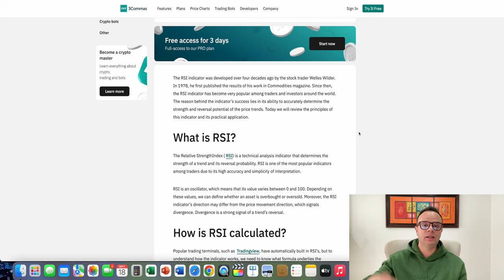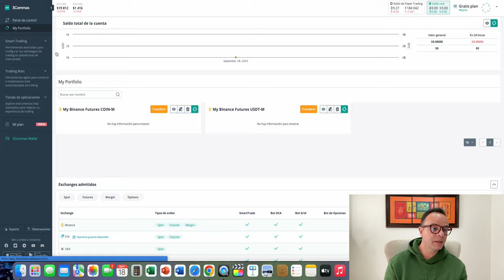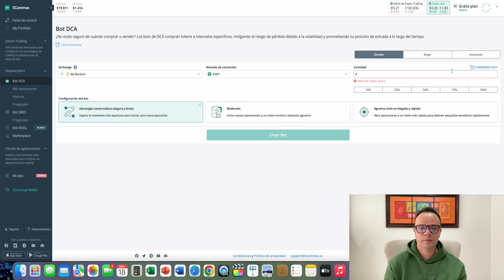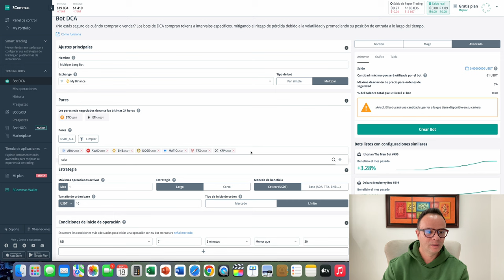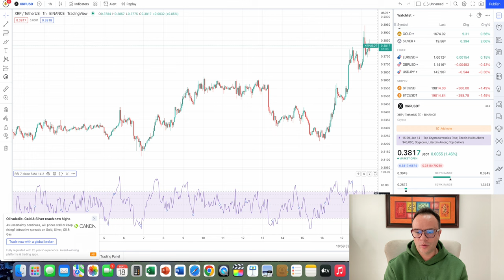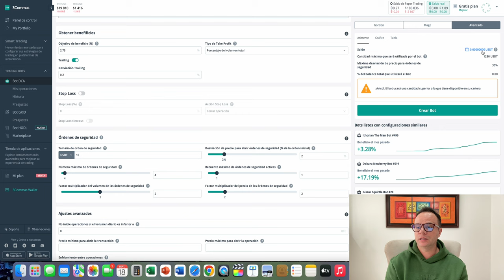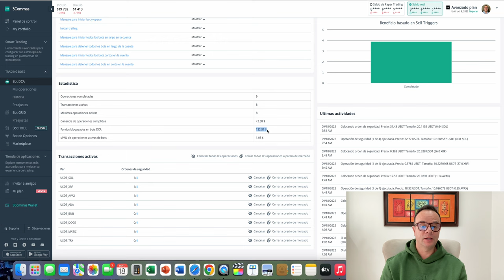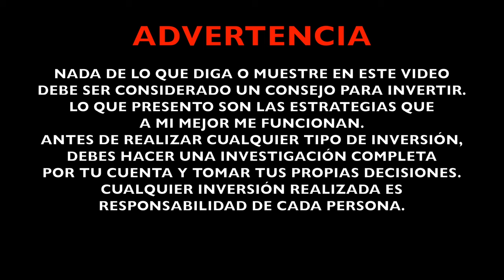🔥🤑 GANA CON ESTE BOT RSI EN BINANCE - 3COMMAS 💰 💪🏼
En este video te enseño a crear un bot para Binance y 3commas con RSI.

🛑🛑🛑 ATENCIÓN: LAS OPINIONES Y POSICIONES EXPRESADAS EN ESTE VIDEO SON PERSONALES Y NO REPRESENTAN DE MANERA ALGUNA A NINGUNA EMPRESA NI INSTITUCIÓN.

No soy un asesor financiero ni la información compartida en este canal debe considerarse asesoramiento financiero. Toda la información compartida aquí es solo para fines educativos. Por favor, realice su propia investigacion.